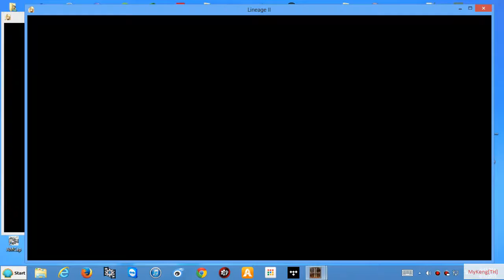เปิด 2 จอหาเงินล่าบอส Lineage2 วันที่ 07 09 2015